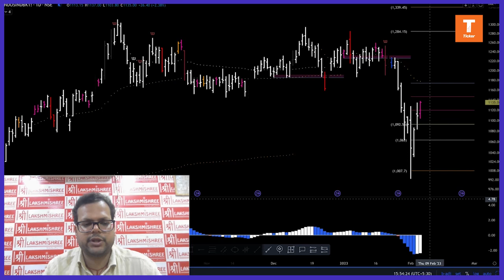Stocks To Watch Tomorrow - DLF & INDUSINDBK By Mr. Anshul Jain, Lakshmishree Securities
Stocks To Watch Tomorrow - DLF & INDUSINDBK By Mr. Anshul Jain, Head Of Research, Lakshmishree Securities